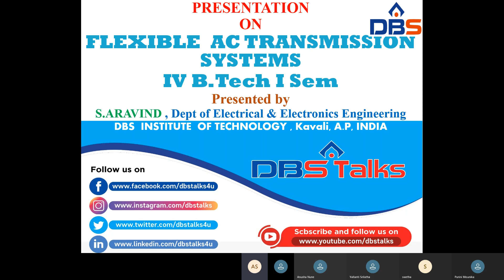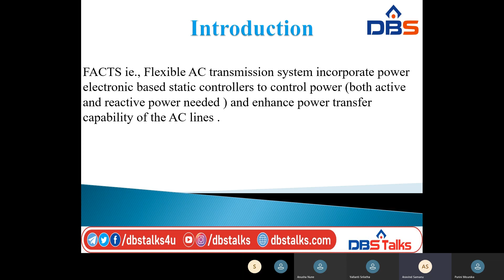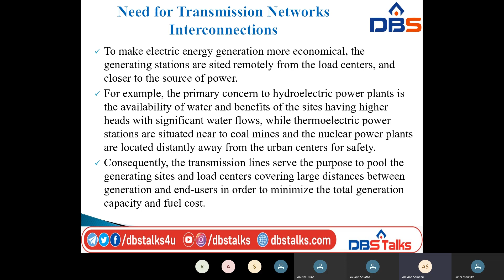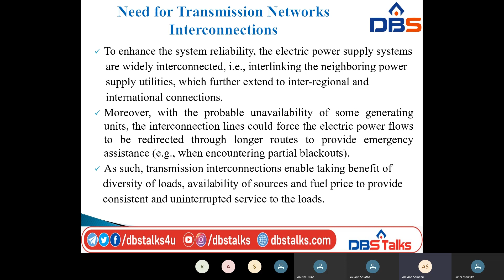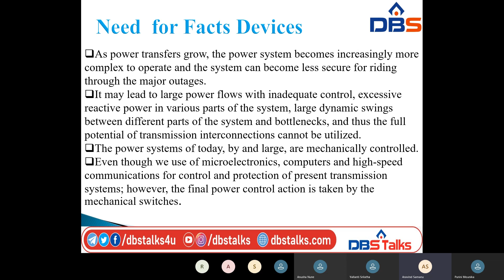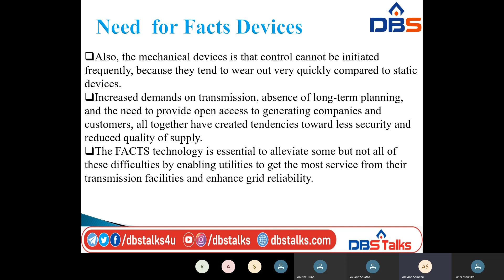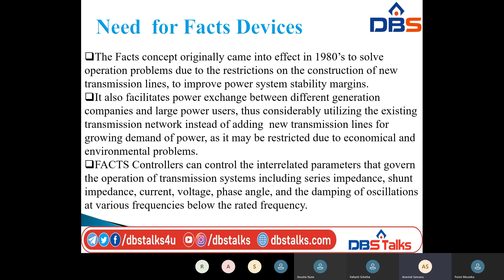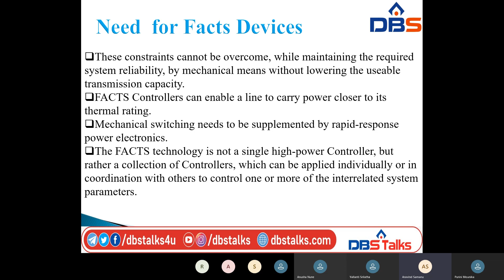DBS -IV-EEE_I SEM_FACTS_UNIT-I_CONCEPTS OF FACTS DEVICES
This Video covers the following topics:

Subject: FLEXIBLE AC TRANSMISSION SYSTEMS

Branch: ELECTRICAL & ELECTRONICS ENGINEERING
Year: IV B.Tech - I Semester

Unit No: 1 –CONCEPTS OF FACTS DEVICES

Topic: Introduction to FACTS,Need for transmission line inter connections, Need for FACTS Devices

Thanks to
Mr.S.Aravind,
Assistant Professor,
Dept. of Electrical & Electronics   Engineering